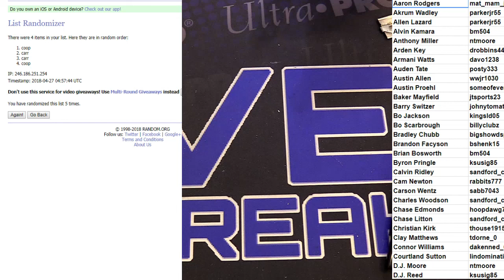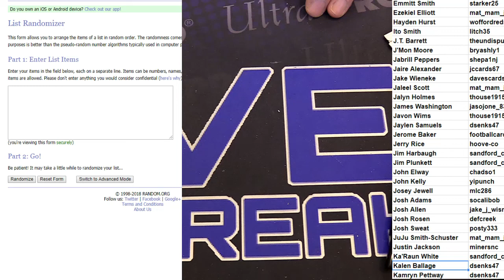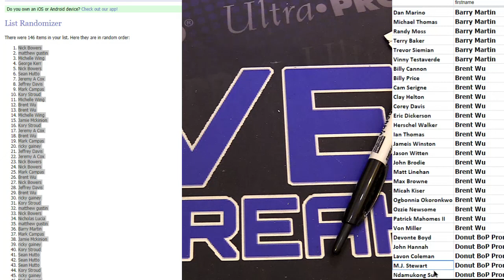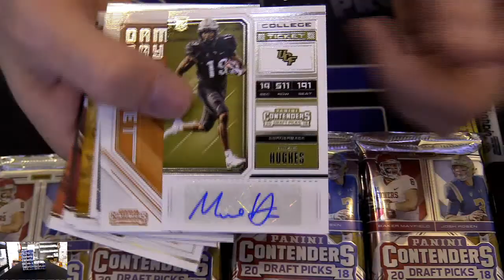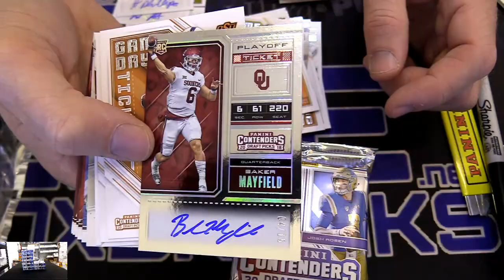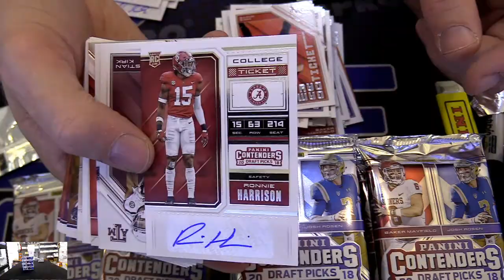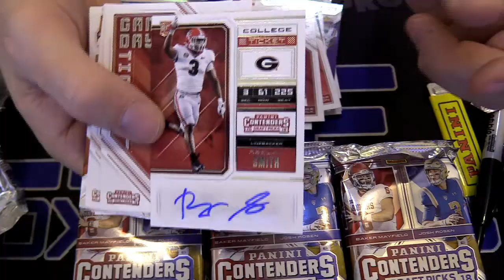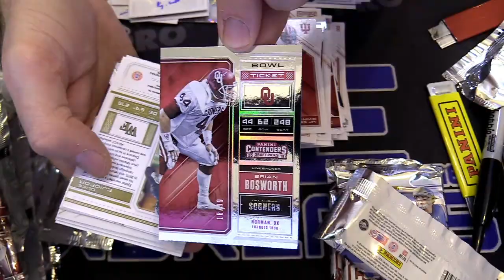2018 Contenders Draft Player Case #2 LBB EBAY